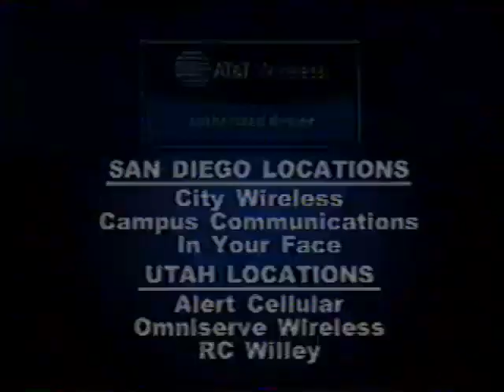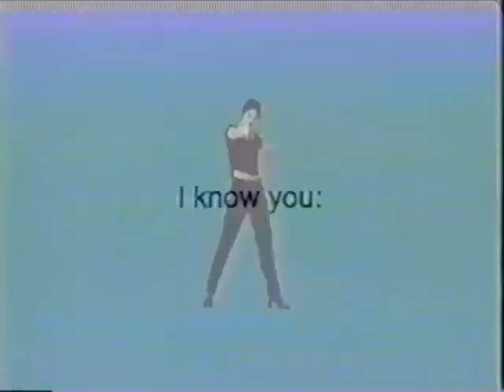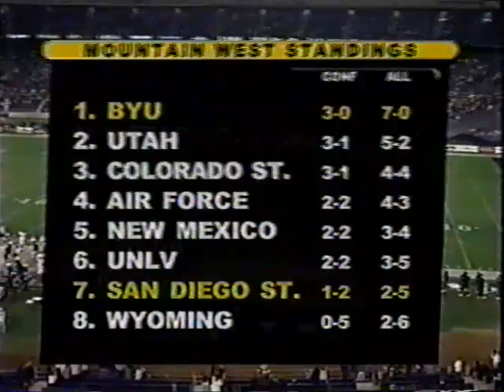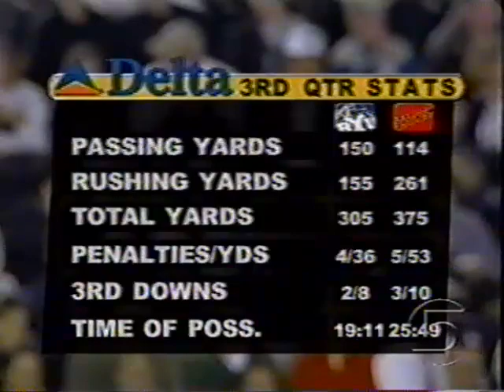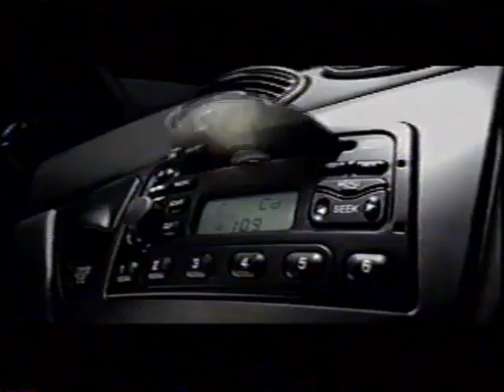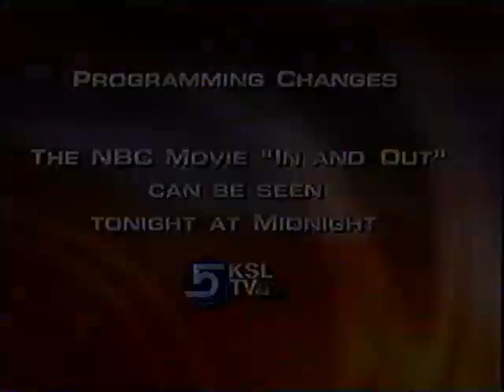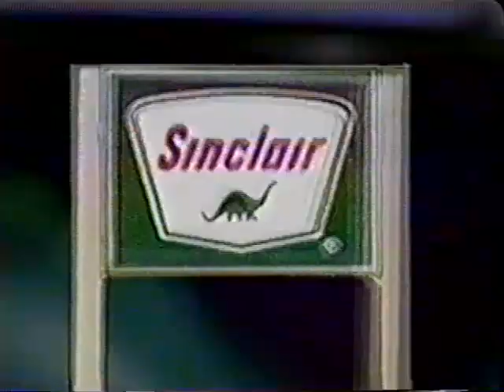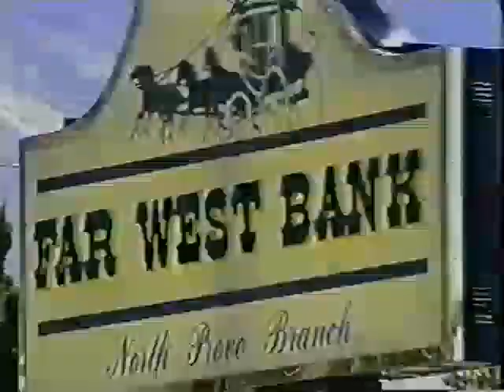BYU at San Diego State - 2001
Luke Staley sets the single season BYU touchdowns record